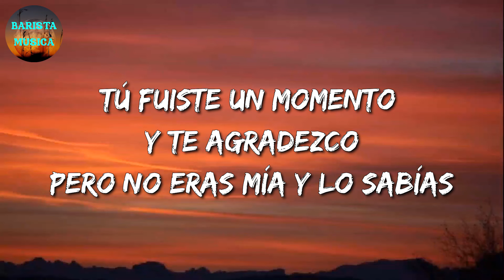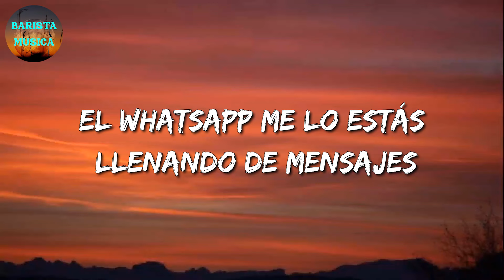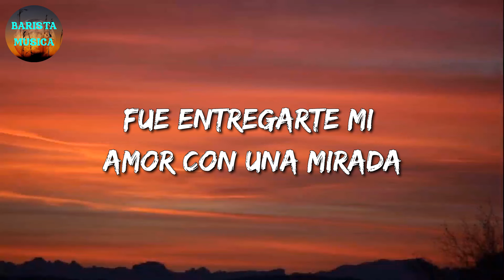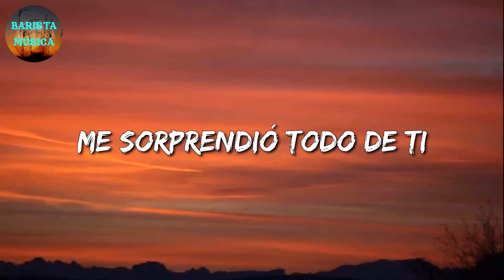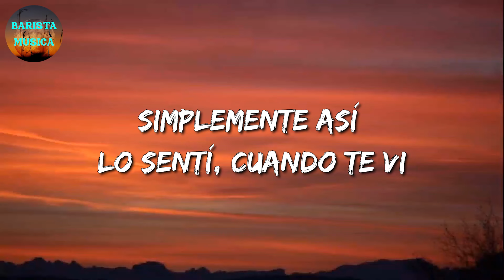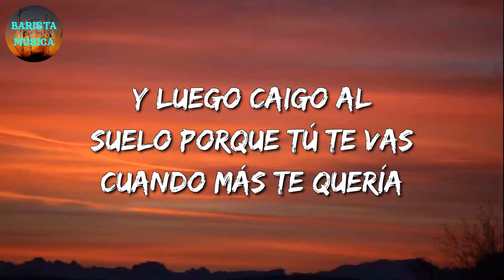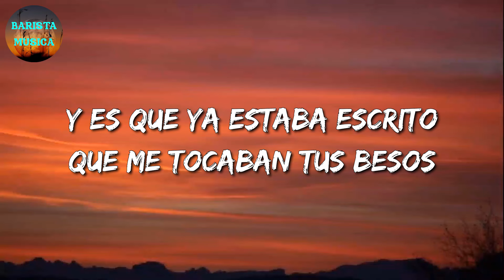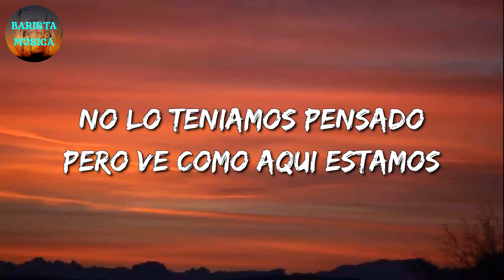🎵 Amor Tumbado - Natanael Cano || Marca Mp, Julión Álvarez, Calibre 50 (Letra\Lyrics)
🎤 Amor Tumbado Letra:

Para ser directo
No me arrepiento, cosas de la vida o de la mía
Tú fuiste un momento y te agradezco
Pero no eras mía y lo sabías
No fue mucho tiempo, eso lo acepto
Pero creía lo que sentía
No respondías y me moría
Tú me tenías, sí lo sabías
Yo no soy aquel que te dio rosas
Pero te di mi corazón y es más valiosa
La forma en que te trataba, y lo superé
La canción se acaba y tú constante
El WhatsApp me lo estás llenando de mensajes
Hey, ya no llames, que el amor también se volvió odio, recordé
Tú me tenías y lo sabías